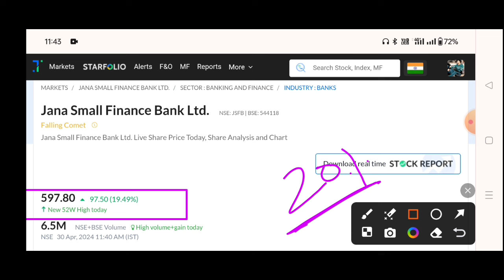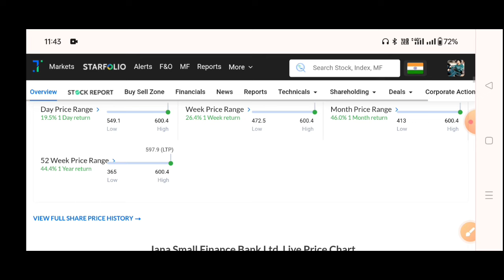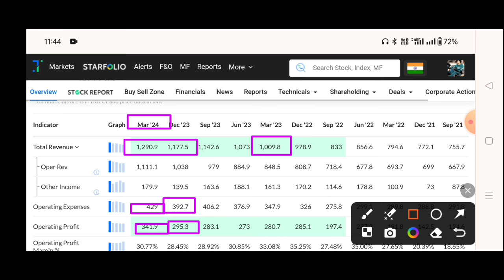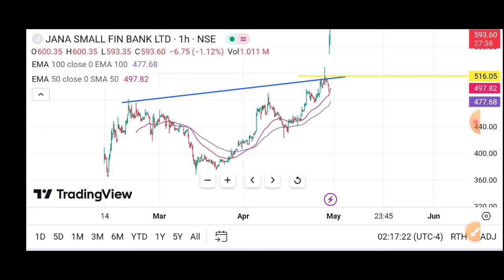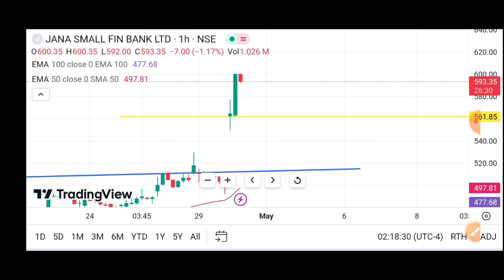jana small finance bank share, jana small finance bank share latest news, Jana Small Bank Q4 Results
Jana Small Finance Bank Q4 Results 2024 | Jana Small Finance Bank Result | Jana Small Finance Bank